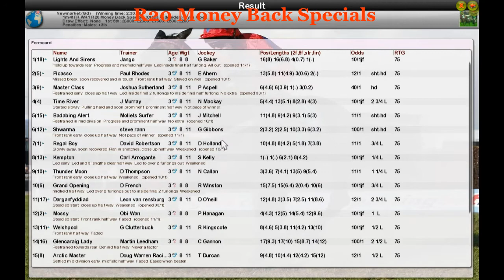FR WK1 R20 Money Back Specials